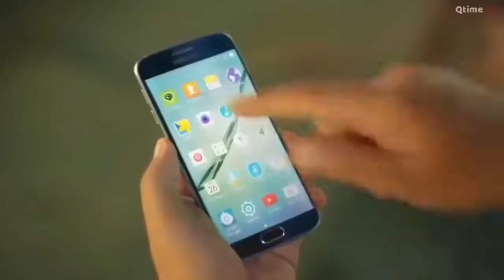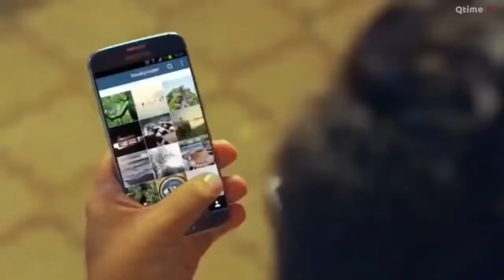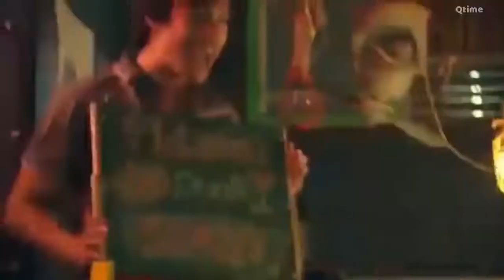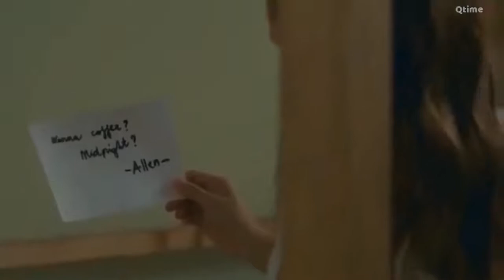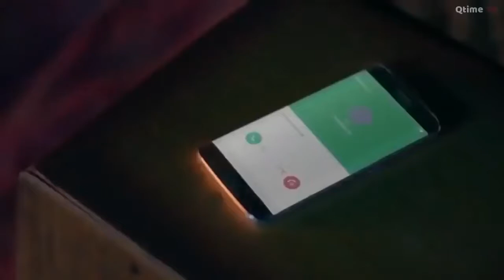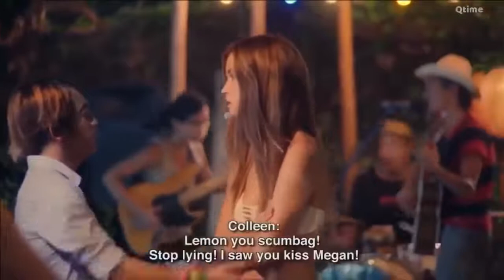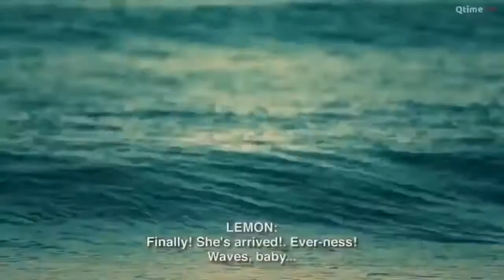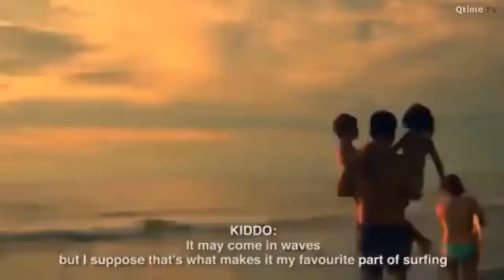Tagalog Romantic Movie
a rare love story